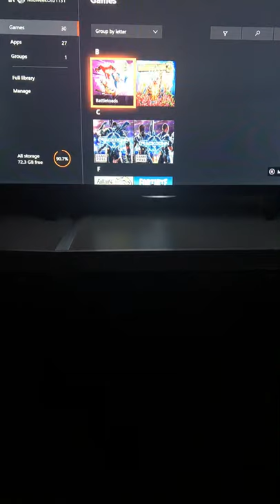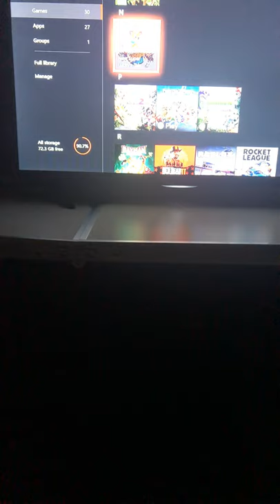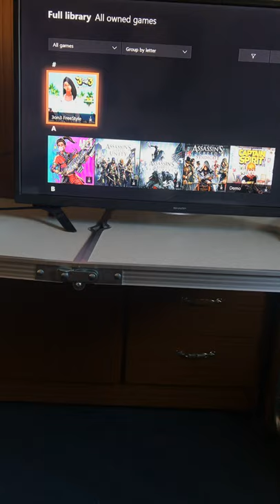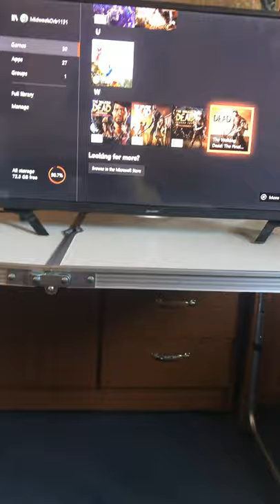What game should I play next ?